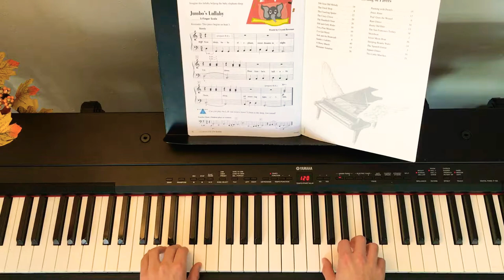Jumbo’s Lullaby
By Nancy and Randall Faber, words by Crystal Bowman; From Piano Adventures Performance Book Level 1